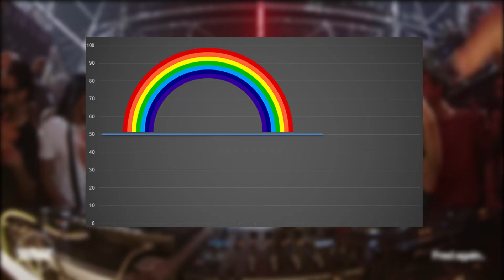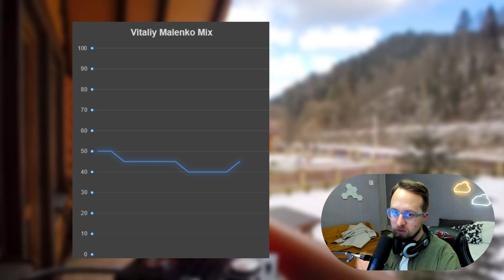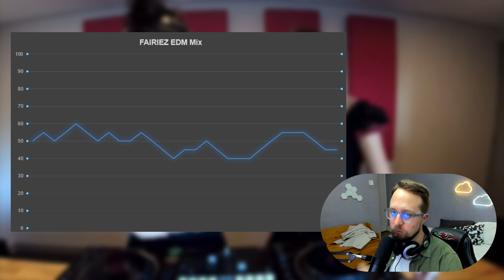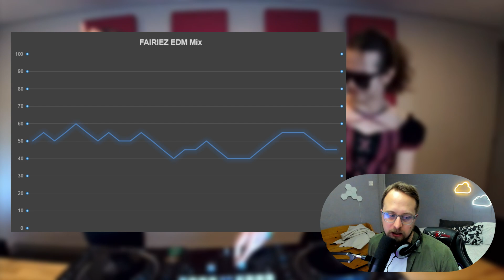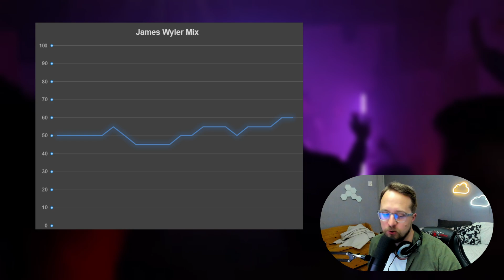CAN U MIX? - Vitaliy Malenko, FAIRIEZ EDM and James Wyler EP-10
In this video you will see my reaction from these DJ's.
I paint the graph of there mixes and comment how well they performed,
I guess It's one of the ways how to study music.